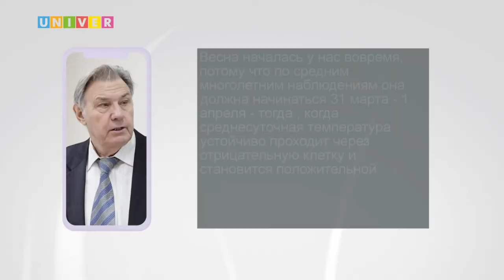ТЕПЛЫЕ ДНИ БЛИЗКО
Идет уже второй месяц весны, а на улице до сих пор холод и слякоть. Когда настанет тепло? Узнаем в следующем сюжете.